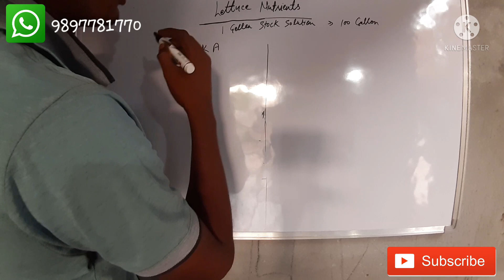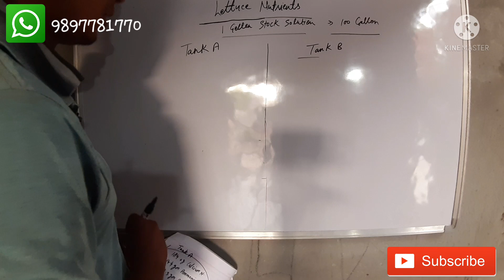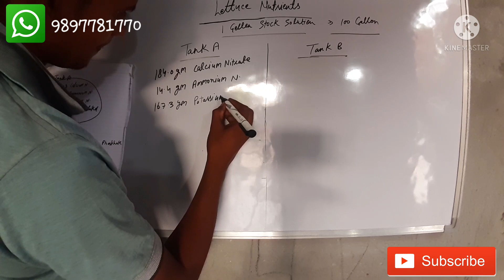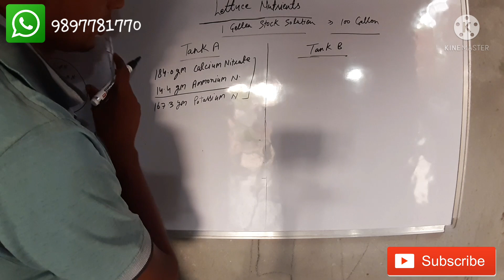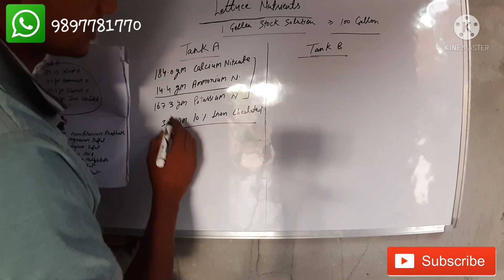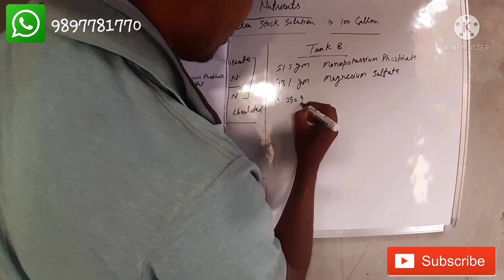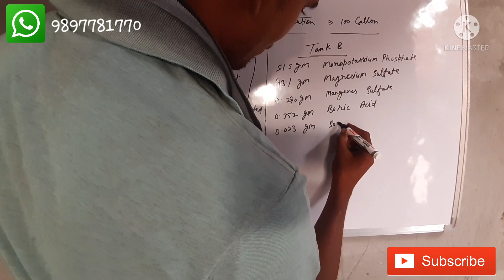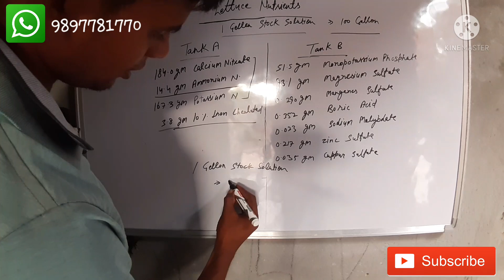How to make hydroponic lettuce nutrient solution recipe लेट्स न्यूट्रिशन फार्मूला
How to make hydroponic lettuce nutrient solution recipe